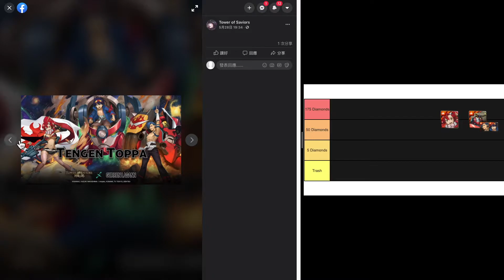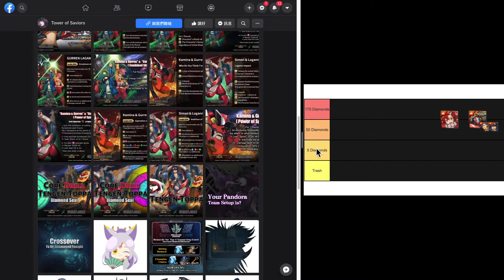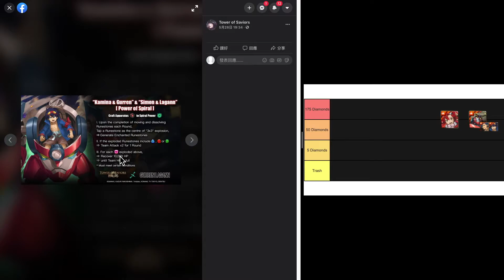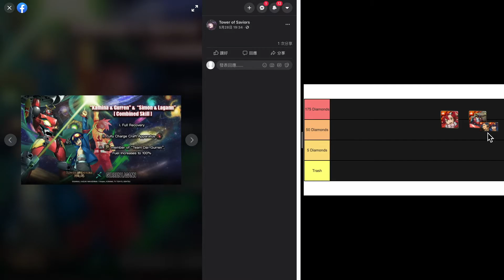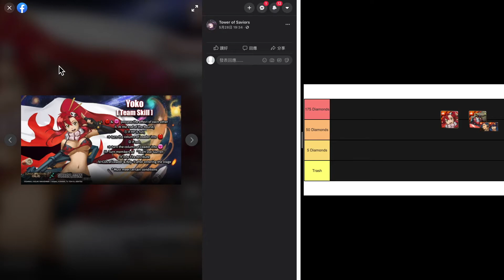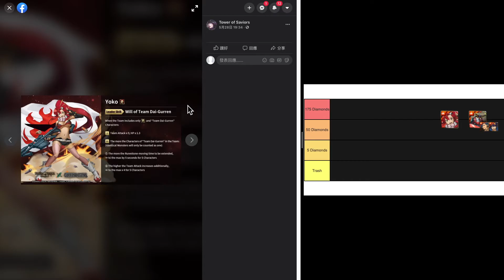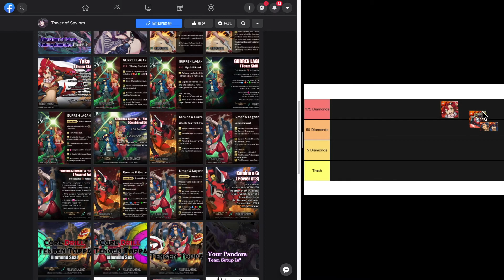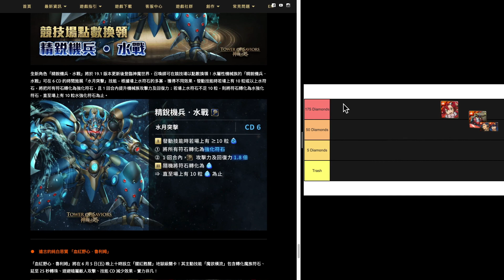(Tower of Saviors x Gurren Lagann) New Collab Jackpots Revealed! Stronger than FMA? (News Review)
Tower of Saviors  Creeds of Earthlings  Gurren Lagann Collab